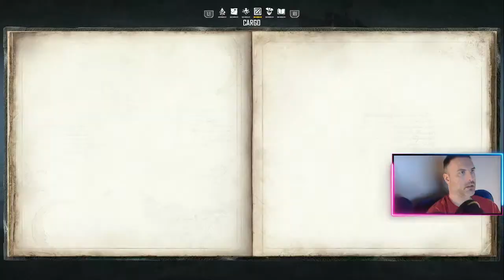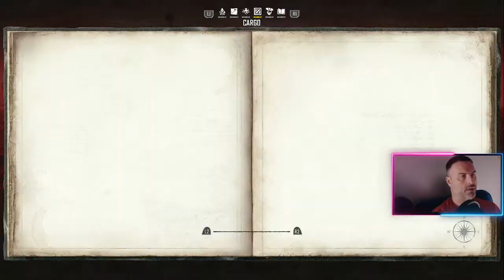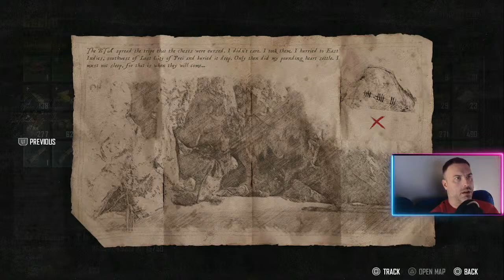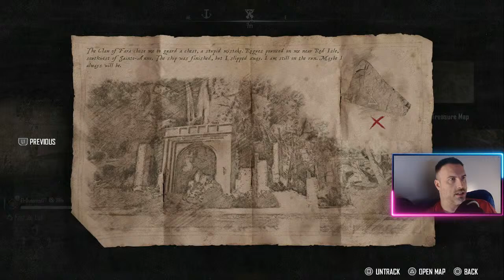New Ghost Ship - Season 1 | Skull & Bones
VanillaBeast and the Homelander set sail - PS5